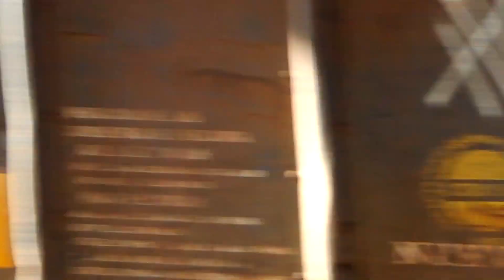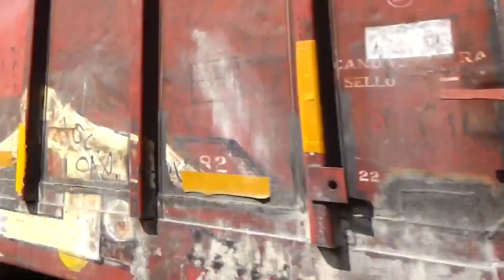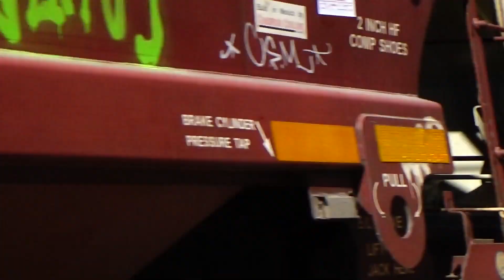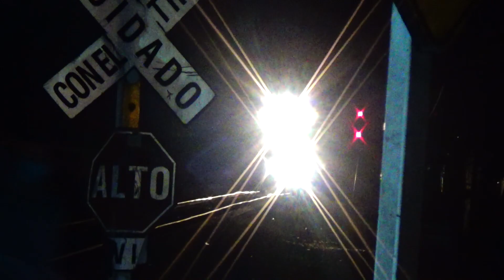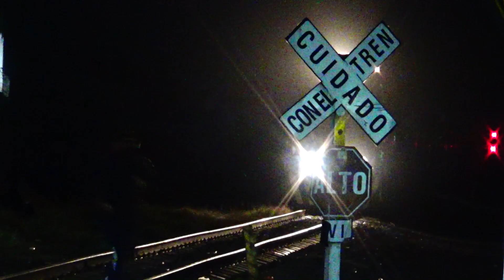Parecen el MISMO TREN! Locomotoras VETERANAS de Ferromex con el local Guadalajara! (Super 7-SD40-2)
En esta ocasion he decidido hacer una recopilación de los trenes locales que corren entre irapuato y Guadalajara, pues cuando no hay maquinas grandes disponibles para asignarlas a estos trenes se utilizan las de la vieja escuela, siempre con la misma formación, una Super7-MP al frente y dos SD40-2 en múltiples, un autentico espectaculo audiovisual para los amantes de las locomotoras de la vieja escuela como su servidor, espero que lo disfruten!!